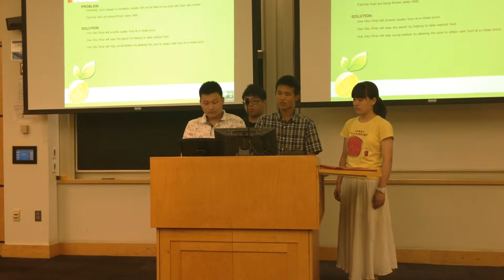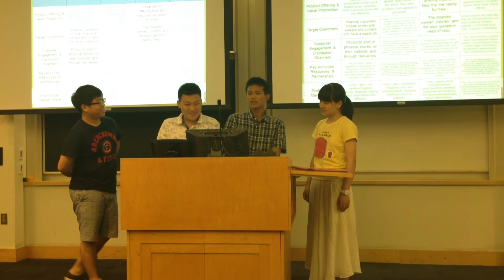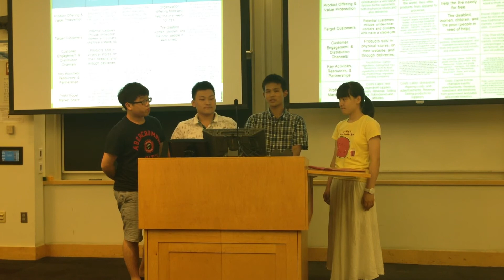CBSUSS14 OneDayShop 2